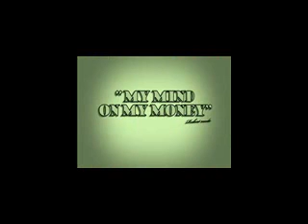Beer Money inc. Custom tron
With custom theme
Still Unbroken by Lynyrd Skynyrd